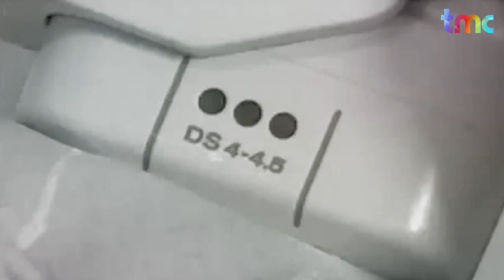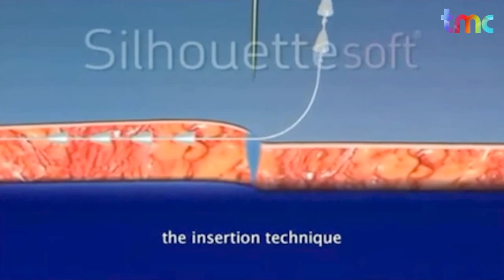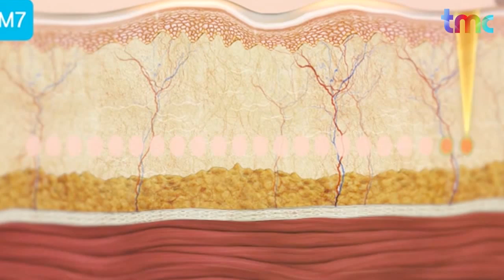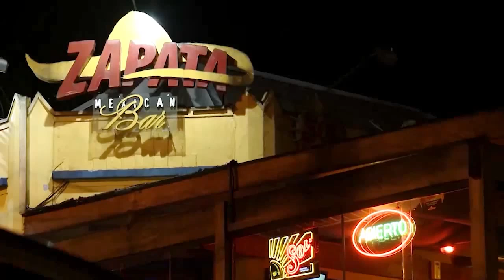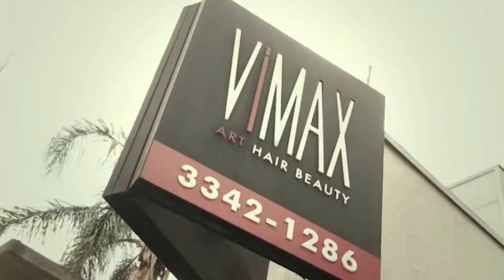TMC MaisBonita JUL01 2015